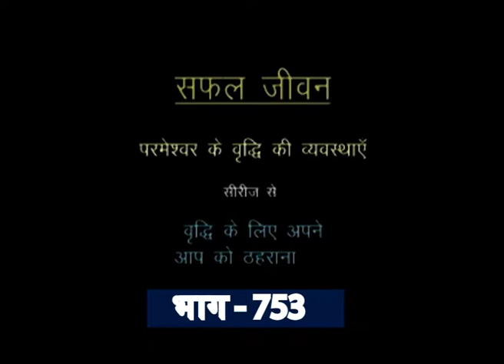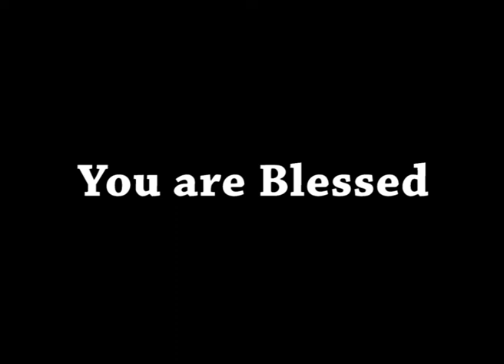AFT Church | Shubhsandesh TV - 9 SEP 22 (Hindi) | Sam P. Chelladurai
Title: "Positioning yourself for increase" (वृद्धि के लिए अपने आप को ठहराना)
Date: 9 September 2022
Speaker Name: Sam P. Chelladurai
Language: Hindi